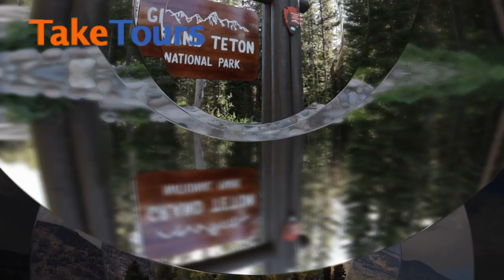Yellowstone - Grand Teton National Park - Jackson Hole - Salt Lake City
After breakfast, we will continue to explore Yellowstone National Park. Afterwards, we will travel along the Snake River to Grand Teton National Park. Later on, we will stop in Jackson, WY. Be sure to visit the Elk Antler Arches Square located in the center of Jackson! Then we will drive to Salt Lake City to visit the Great Salt Lake. Stay overnight in Salt Lake City#travel